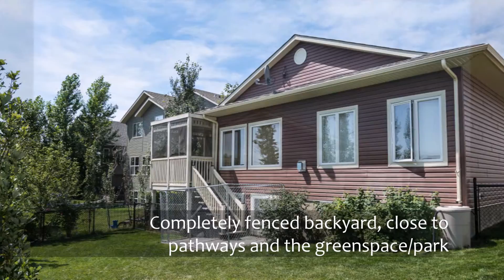131 Hillcrest BV - Strathmore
Attn EMPTY NESTERS. this is a BUNGALOW in HILLCREST backing onto green space ... built and decorated with excellent care. The main floor is an open concept... the beautiful custom Kitchen has a Large GRANITE island, with loads of counter-space and cupboards. STAINLESS appliances give the space a polished finish. Eat at the large island or in the Breakfast Nook. The Great Room has a cozy FIREPLACE and access to the back covered Deck. Excellent outdoor living space ..Master Bedroom Suite is roomy and complete with Spa ensuite & walk-in closet. The Lower level is Fully developed...very BRIGHT w LARGE WINDOWS and a large FAMILY room AND a MEDIA room PLUS a full bath and another bedroom, plus loads of storage...IMMACULATE, well cared for home that is MOVE IN Ready.